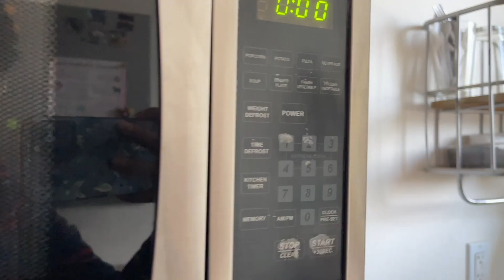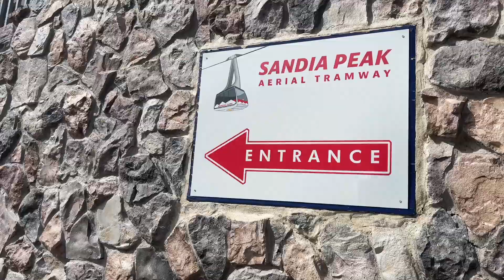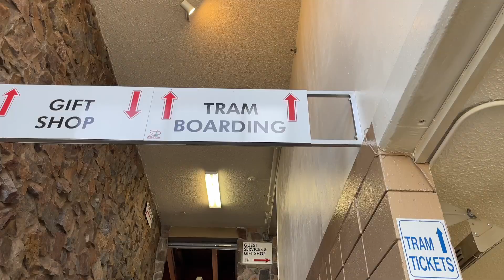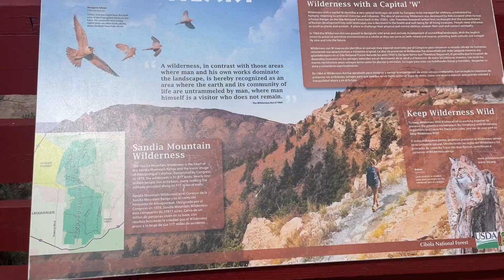Road Trip To Arizona | New Mexico AirBnb Tour + Sandia Peak Tramway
Whats Popping yall!!?? Back with another Travel Vlog!!! New Mexico was so fun and I did not expect that lol. Me and Summar are now here in Phoenix, AZ after our 7 hour drive. That girls gets on my nerves lol, she loves to get on my nerves and she did It the whole drive here. Im excited about the stay here in AZ, Its my first time here. In this travel vlog we give you guys a tour of our Airbnb in Albuquerque and we also take a ride on the Sandia Peak Tramway. The Views are AMAZING!!! I really appreciate all the Love and Support XOXO